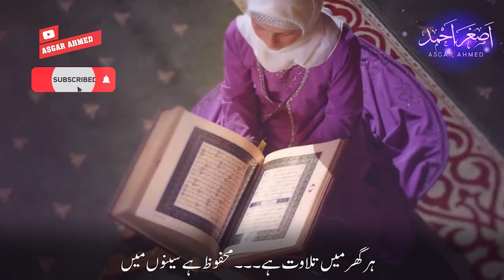NorwayQuranBurning | Beautiful Islamic Whatsaap Status | Qur'an Hamara Zindabaad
آپ ہماری ویڈیوز کو اپنے چینل پر تبدیلی کے ساتھ یا بغیر تبدیلی کے اپلوڈ کر سکتے ہیں۔۔۔۔ہماری طرف سے کوئی کاپی رائٹز سٹرائک نہیں ہے